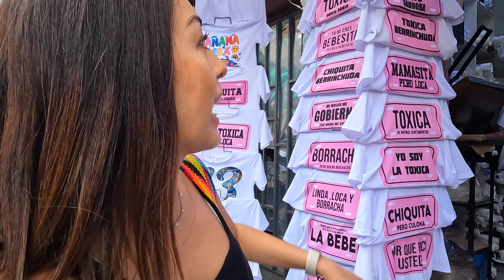Medellin's Most Dangerous Neighborhood ? COMUNA 13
We explored Medellin Colombia's most dangerous neighborhood: Comuna 13. While it is now a tourist attraction and totally safe, it was previously infamous as the most violent neighborhood in the most dangerous city in the world..

We look forward to reading your thoughts and comments!

OR!